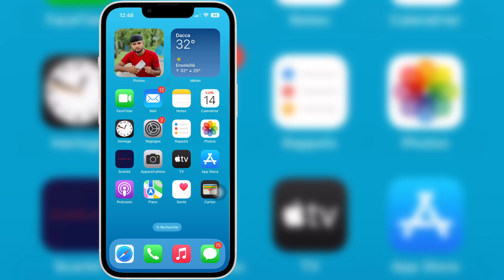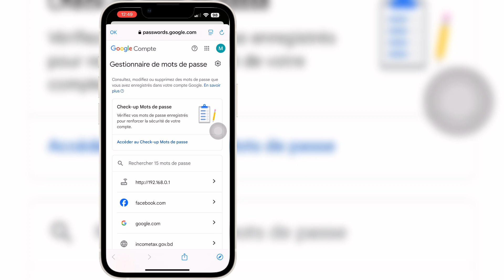Comment voir le mot de passe du compte Google sur iPhone | Voir le mot de passe Gmail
Si vous cherchez une vidéo sur Comment voir le mot de passe du compte Google sur iPhone | Voir le mot de passe Gmail, la voici !

Dans cette vidéo, je vais vous montrer Comment voir le mot de passe du compte Google sur iPhone | Voir le mot de passe Gmail. Assurez-vous de regarder la vidéo jusqu'à la fin. Vous apprendrez Comment voir le mot de passe du compte Google sur iPhone | Voir le mot de passe Gmail. C'est facile et simple à faire depuis votre téléphone.